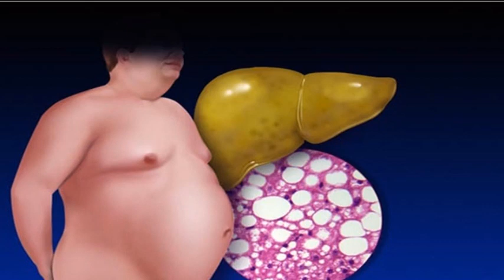COM APENAS 1 GOLE SEU FÍGADO VAI FICAR COMO NOVO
Deixe seu fígado como novo: conheça essa receita com hortelã

Essa receita também inclui suco de limão e de laranja e pode ser adoçada com mel ou açúcar.
Certamente você já sabe que o fígado é um órgão extremamente importante, pois ele é responsável por desintoxicar o corpo e participa em diversos processos enzimáticos que são essenciais para a saúde.

Esse órgão pode ser afetado pela má alimentação, sedentarismo, consumo de álcool e tabaco, causando o que chamamos de “fígado gordo”. Para combater essa doença, é necessário fazer um acompanhamento médico e mudar a rotina.

Receita de hortelã para limpar o fígado
Conheça uma receita natural que ajuda a combater o fígado gordo:

Ingredientes:

Hortelã: 15 folhas;
Limão: 1 unidade;
Laranja: 1 unidade;
Água: 2 litros;
Mel ou açúcar: a gosto.
Modo de preparar:

1. Coloque num recipiente a água e as folhas de hortelã.

2. Ferva por 5 minutos.

3. Deixe repousar.

4. Esprema o limão e a laranja.

5. Coloque os sucos numa xícara juntamente com 1 colher de casca de limão ralada (e bem lavada).

6. Adoce a xícara com duas colheres de mel ou açúcar.

7. Coe a infusão de hortelã.

8. Misture com os sucos de limão e de laranja.

9. Beba todos os dias durante 1 semana.

As dicas deste artigo não substituem a consulta ao médico. Lembre-se que cada organismo é único e pode reagir de forma diferente ao mencionado. E para obter os resultados mencionados também é preciso aliar a uma vida e alimentação saudável e equilibrada.

*O acompanhamento de um profissional da área de saúde é fundamental  para uma boa saúde. O Canal Bruna Danone Pink é um espaço informativo, de divulgação e educação com temas relacionados a saúde, nutrição e bem-estar.
As informações e sugestões contidas neste vídeo têm caráter meramente informativo, não devendo ser utilizado como substituto de diagnóstico ou diagnóstico médico sem antes consultar um profissional de saúde - médicos, nutricionistas, psicólogos, profissionais de educação física e outros especialistas.